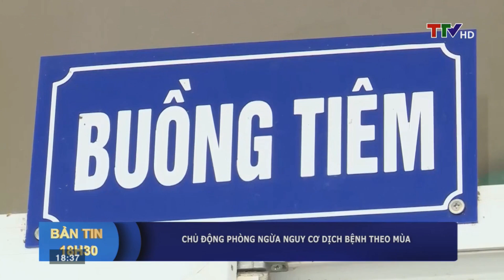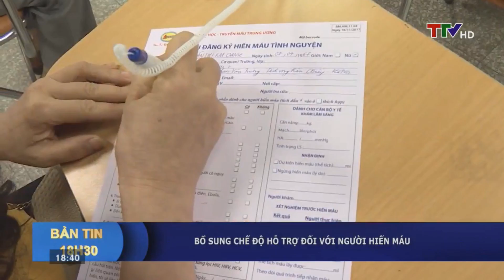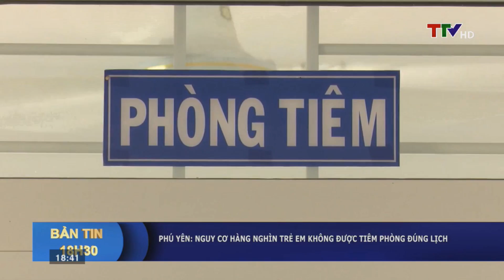Bản tin 18h30 ngày 03/11/2018